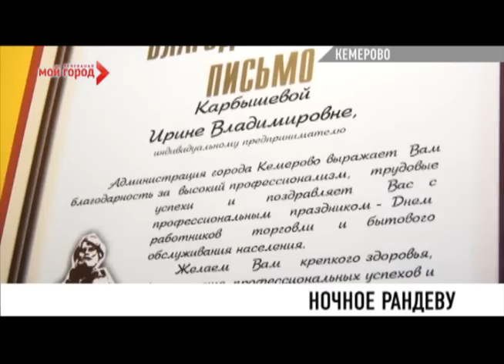Полицейские совершили антиалкогольный рейд